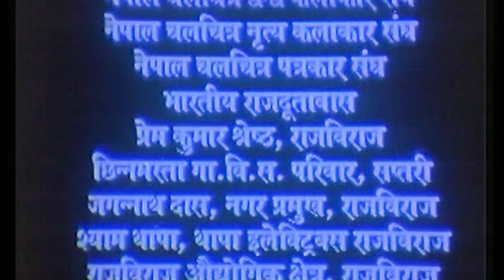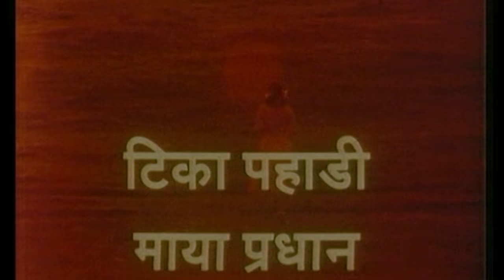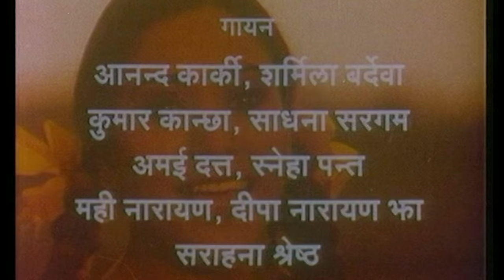Aafno Ghar Aafnai Manchhe | Nepali Full Movie | Shri Krishna Shrestha | Niruta Singh|Dilip Rayamajhi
Aafno Ghar Aafnai Manchhe (2001)
Starring: Shree Krishna Shrestha, Melina Manandhar, Tika Pahari, Dilip Rayamajhi, Niruta Singh, Pawan Lawat, Maya Pradhan, Shiva Hari Poudel, Sayam Puri (Child Artist), and Sunil Thapa
Choreographer: Kamal Rai
Lyrics: Dinesh Adhikari, Karun Thapa, Anup Baral
Music: Sachin Singh
Action: Rajendra Khadgi
Editor: Shiva Puri
Cinematography: Ashok Rao, Raju Manandhar
Writers: Ram Koirala, Chetan Manandhar
Screenplay & Dialogue: Nayan Raj Pandey
Producer: Krishna aacharya
Director: Narayan Puri